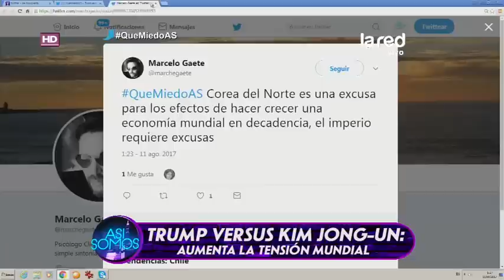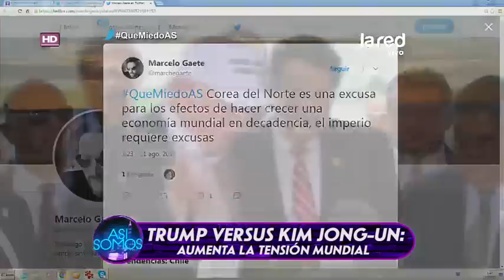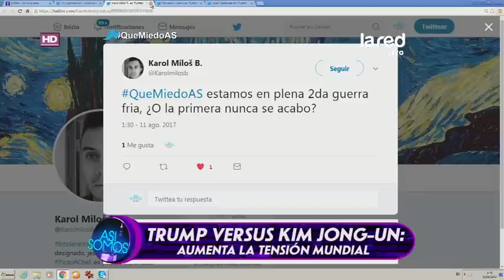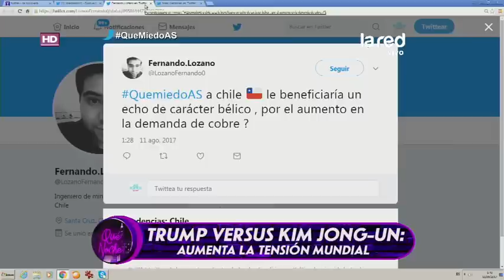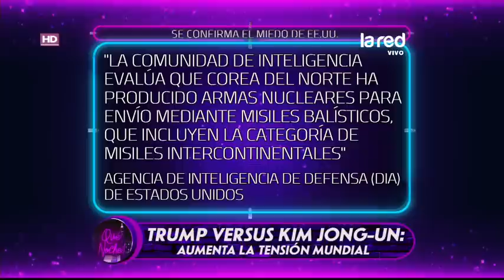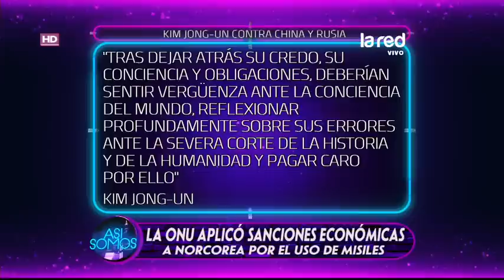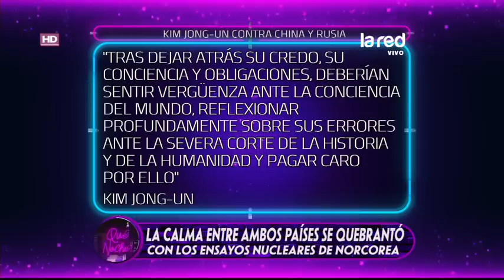Salfate nos explica la conspiración detrás de Donald Trump y Corea del Norte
Hoy, Salfate nos explicará una de las teorías conspiratorias que más fuerza está cobrando en este último tiempo, y que guarda relación con la amenaza de ataque de Donald Trump sobre Corea del Norte. La constante caída de las bolsas internacionales, la tensión política entre ambos países y el interés de EE.UU. por iniciar una nueva guerra, son los argumentos que usan quienes defienden esta teoría para afirmar que pronto iniciará un nuevo conflicto mundial.